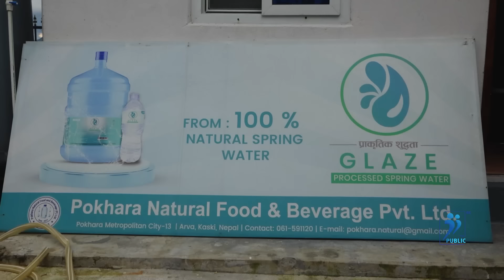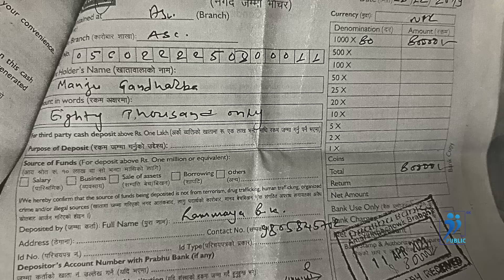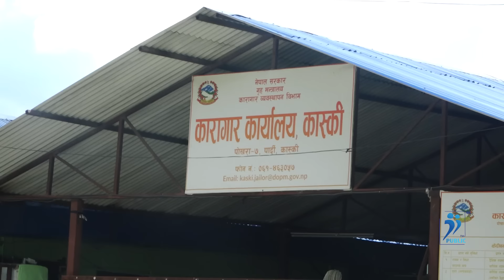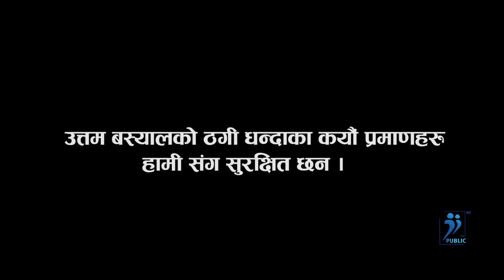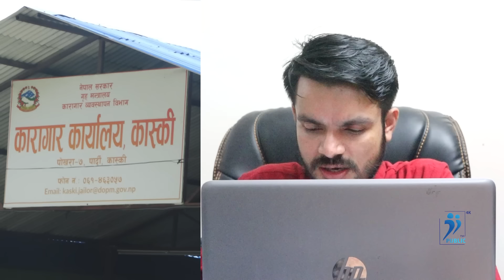जेल भित्रै बाट ठगी । एउटा यस्तो माष्टर प्लान । पानी भित्र के हो यो ?ठगीमा जेल परेपछी भित्रैबाट धन्दा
Producer/Presenter : Apil Tripathi

Camera : Rajkumar

Gandaki Chhadke with apil tripathi Ep 230

Outfit : Village town shopping center, palikhe chowk, pokhara